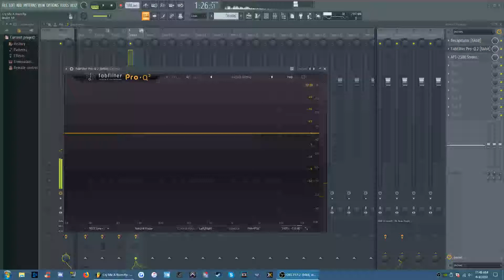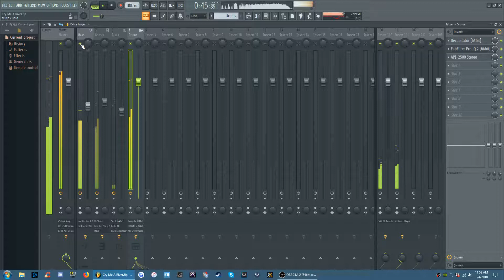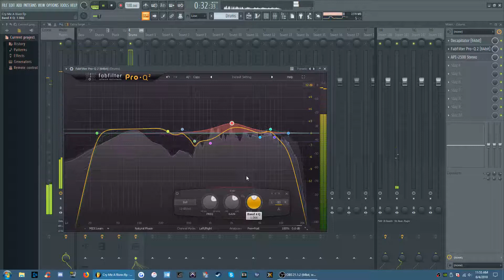Putting an EQ on Addictive Drums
I am working on a mix of Cry Me a River with Addictive Drums and iZotope Vinyl which gave it an old timey feel.

I made a few changes after this to fatten up the drums but it just involved changing the Q-width.